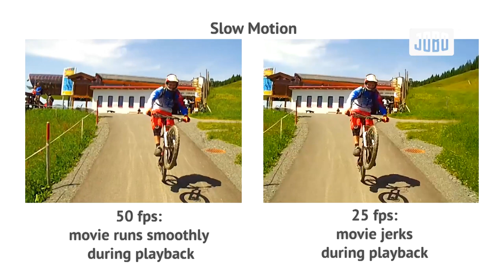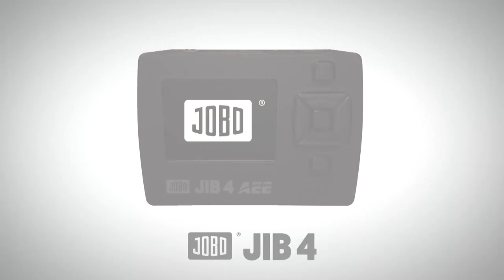Jobo Jib 4 1080p30